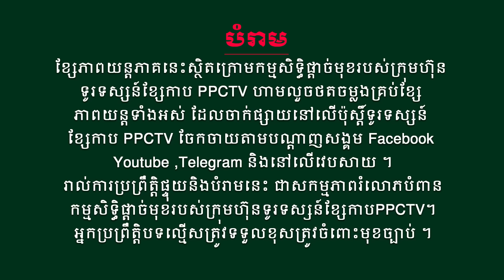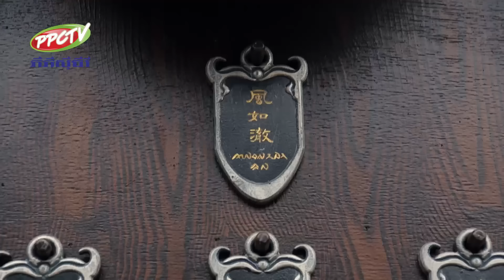រឿង៖ កំលាំងទេព វិមានឋានសួគ៍ II ភាគទី 56